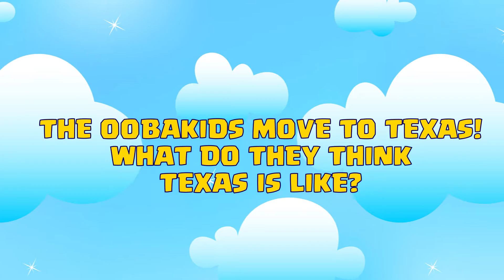OobaKids Move To Texas!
the OobaKids left the Golden State and moved to Texas! Here are their thoughts!

What do you want to see the Oobakids do next? Leave suggestions in the comments below!